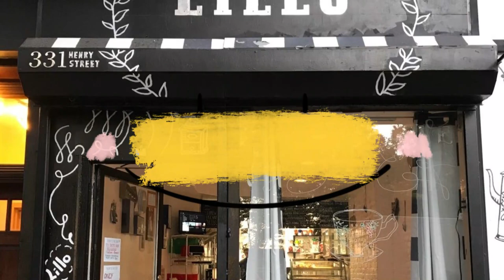Top 10 Best Restaurants in Brooklyn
🍽️, Are you craving delicious food in Brooklyn? Look no further! In this video, we'll explore the best restaurants that Brooklyn has to offer. From cozy cafes to upscale dining, you'll discover a variety of culinary delights that will satisfy your taste buds. Our expert food critics have handpicked these top food spots based on their exceptional flavors, unique ambiance, and excellent service.